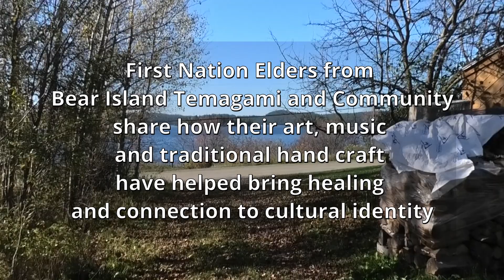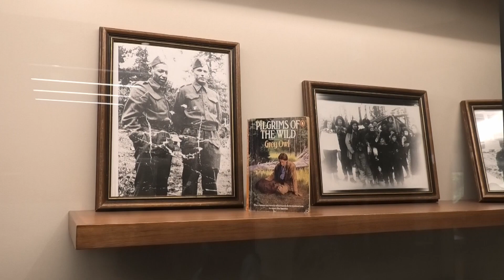Truth and Reconciliation of Living Temagami